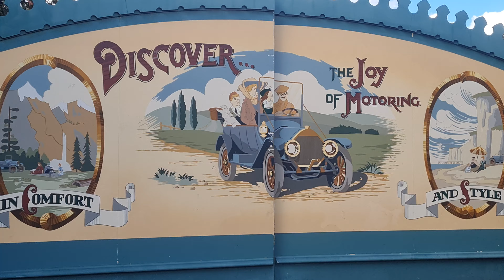Disneyland Paris, A Million Splashes of Colour, 2024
Disneyland Paris, A Million Splashes of Colour, New Parade, New Characters, New Dancers! 5th June 2024

3rd Parade / Show today at 17h50 / 5:50pm

Become a channel member and get early access to new Disneyland Paris videos!

Devenez membre de la chaîne et bénéficiez d'un accès anticipé aux nouvelles vidéos de Disneyland Paris !

The new Disneyland Paris parade / show. Follow the parade with Daisy and Donald! Mickey and all your friends are waiting for you. A Symphony of Colours. Asha, Mirabel, Vaiana, Tiana, Rapunzel! Disney Princesses! Stitch, Pinocchio, Miguel (Coco)!